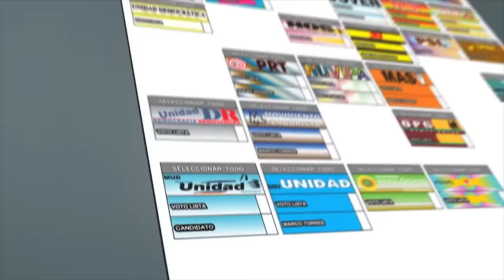"Mi Felicidad" Víctor Muñoz y Nacho "la Criatura"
Estos talentosos músicos nos dan razones para seguir creyendo en el país y votar este